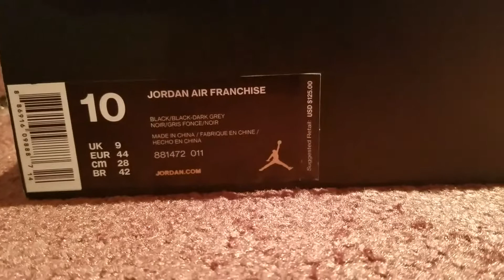👍🏾JORDAN AIR FRANCHISE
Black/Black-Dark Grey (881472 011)